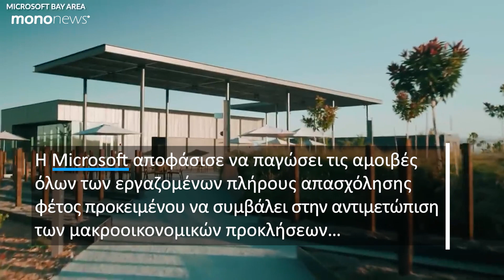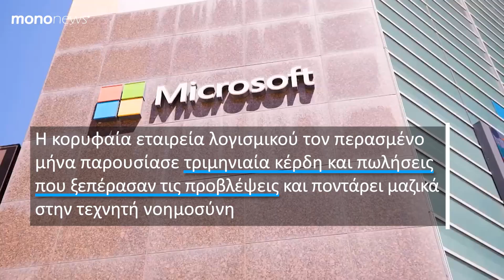Microsoft: «Παγώνει» τους μισθούς για να αντιμετωπίσει την οικονομική αβεβαιότητα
Η Microsoft αποφάσισε να παγώσει τις αμοιβές όλων των εργαζομένων πλήρους απασχόλησης φέτος προκειμένου να συμβάλει στην αντιμετώπιση των μακροοικονομικών προκλήσεων, και αποτελεί τον τελευταίο κολοσσό τεχνολογίας των ΗΠΑ  που «σφίγγει το ζωνάρι» σε μια περίοδο αυξανόμενης αβεβαιότητας.